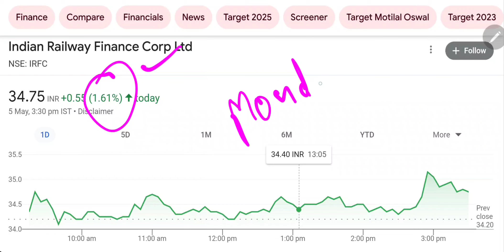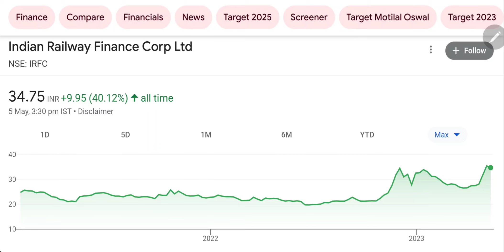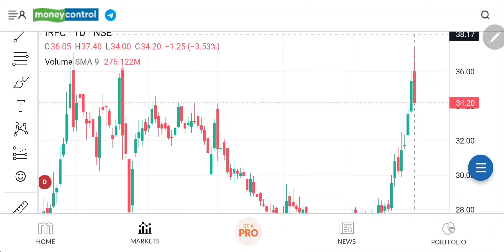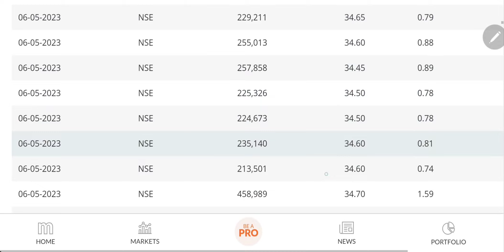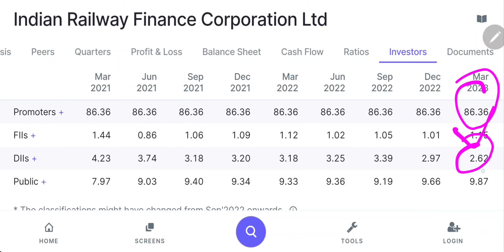IRFC Share Latest News, IRFC Stock Latest News Today, IRFC Share Latest News, IRFC Stock News Today